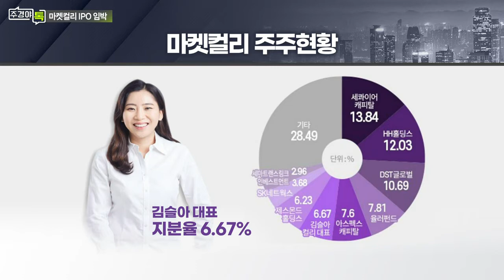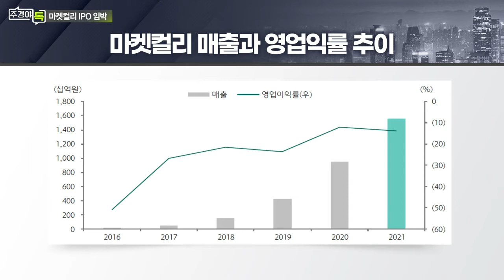마켓컬리 상장 예심 청구_이슈 TALK_주경야톡 35회 (20220328)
- 3분기 기업공개 가능 전망
- 김슬아 대표 지분율 6% 수준... 경영권 걸림돌
- 김대표-FI 지분 보호예수로 20% 확보 계획

Q. 컬리의 예상 기업가치는?
- 프리IPO 단계에서 인정 받은 기업가치 4조원 수준
- 사장 후 기업가치 최대 7조원 전망

Q. 상장을 앞둔 컬리의 움직임은?
- PG업체 ‘페이봇’ 인수, 자체 결제시스템 구축
- 드라이아이스 생산공장 조성·제조 내재화 추진
- 여성 커리어 성장 지원 커뮤니티 운영사 인수